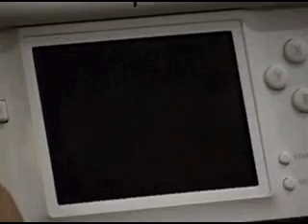Final Fantasy III gameplay footage #3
New, from the website. Town and world map footage from Square Enix's upcoming Final Fantasy III (Japanese) remake for the DS.